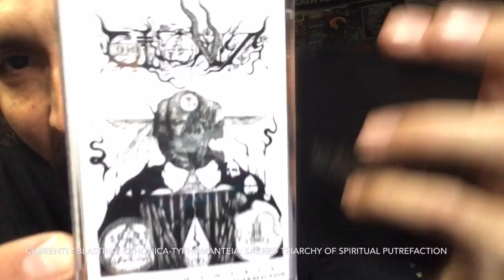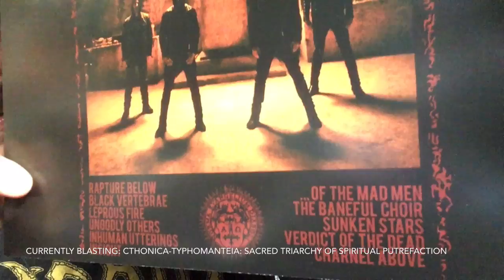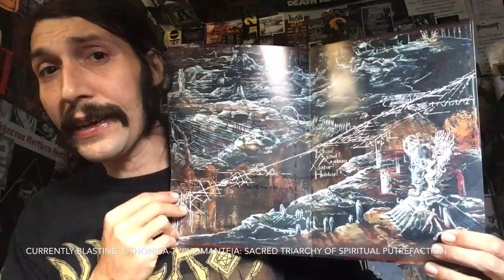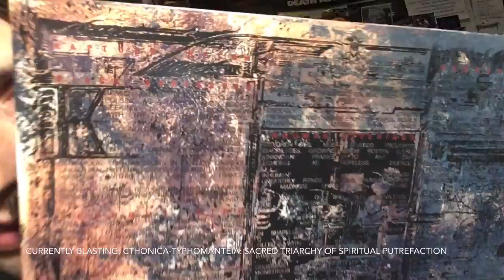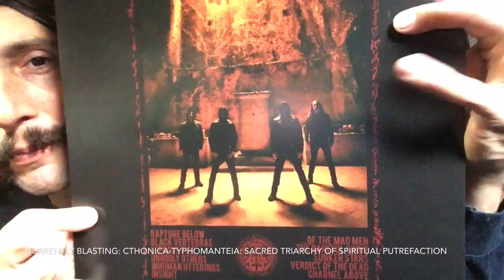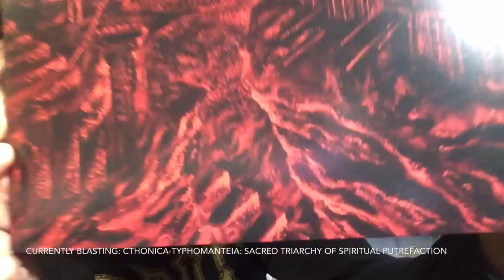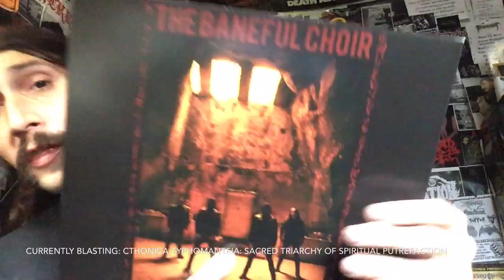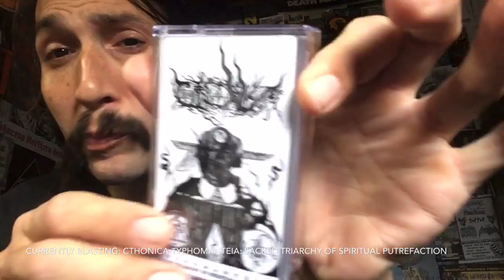Vital Vinyl Vlog: Teitanblood-The Baneful Choir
Spanish Black Death Masters Have Returned From Fathomless Depths Of Depravity & Seas Of Black Phlegm To Bring Forth,”Teitanblood-The Baneful Choir”!
Cover by Ketola
Booklet and Innersleeve by Dávid Glomba - Teitanarts
TOTAL BLACK DEATH CHAOS FROM BEYOND THE WORLD OF LIGHT & SUBSTANCE!
- Cthonica-Typhomanteia: Sacred Triarchy of Spiritual Putrefaction